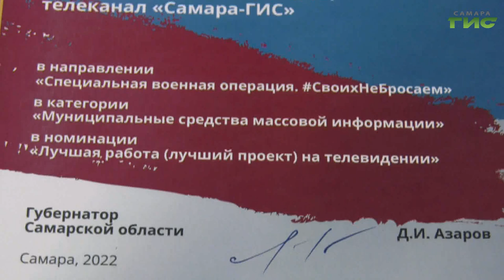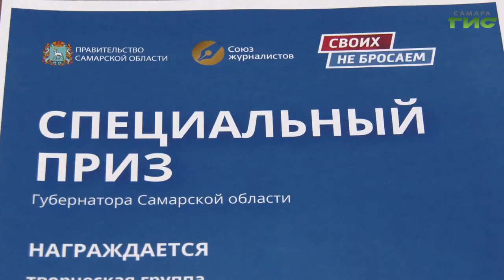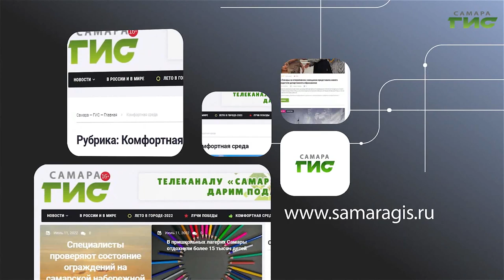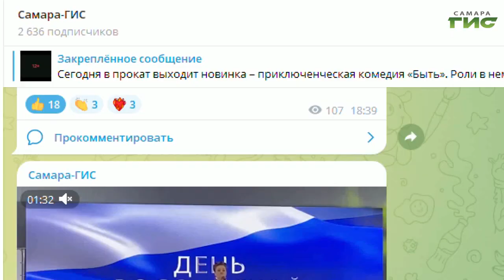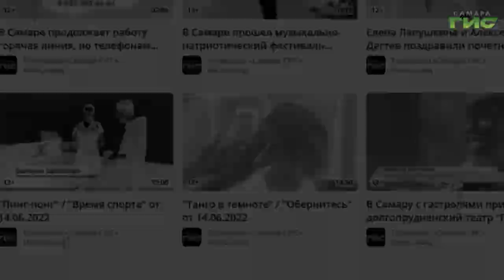Эксклюзивный проект телеканала "Самара-ГИС" "Обернитесь" победил в конкурсе на призы губернатора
Весь цвет региональной прессы в одном зале. Вместо интервью и репортажей - призы и подарки. Лучших журналистов наградили премией губернатора Самарской области Дмитрия Азарова. Глава региона отметил труд сотрудников телеканала "Самара-ГИС". Кто удостоился звания победителя и в каких номинациях - узнала наша съёмочная группа.